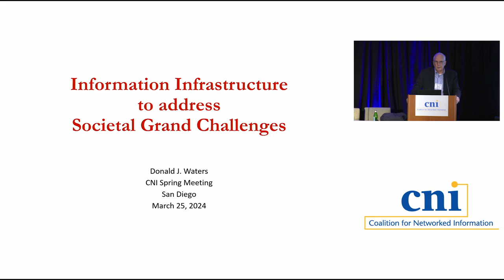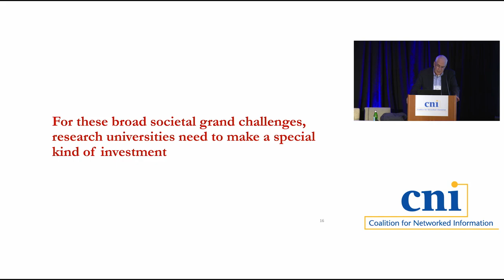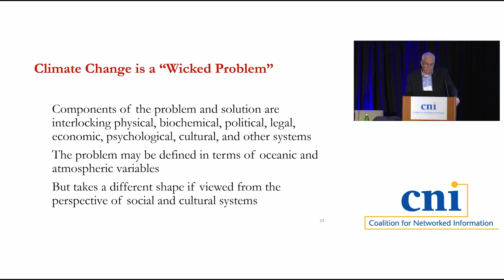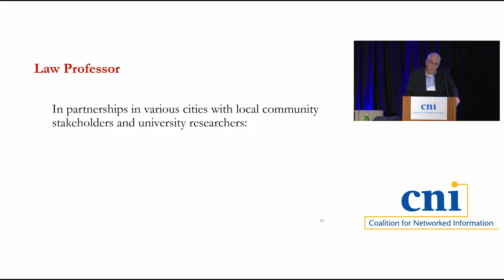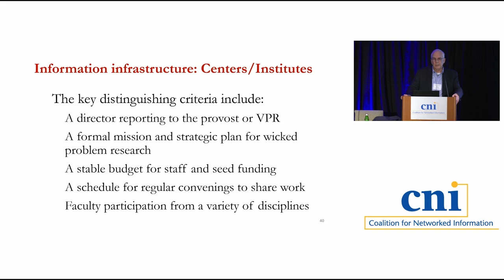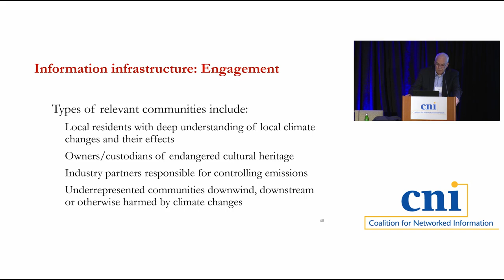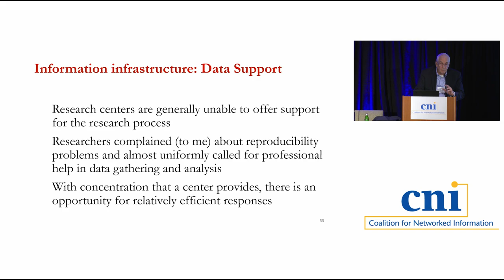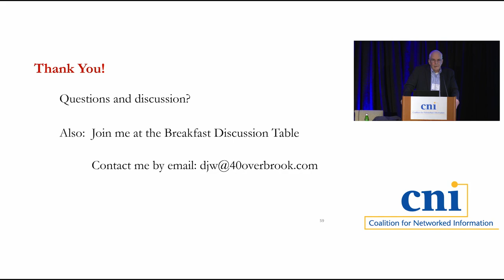Information Infrastructure to Address Societal Grand Challenges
In late 2022, the Coalition for Networked Information (CNI) launched the CNI Senior Scholars Program. The program is designed to facilitate efforts to explore broad research questions that align with CNI’s program and interests. The inaugural CNI Senior Scholar, Donald Waters, is studying the information infrastructure that universities need to best address climate change as a grand challenge of immense public interest. Relying on background literature and extensive interviews with scholars and information experts at ten selected universities, Waters is now preparing a final report. The briefing session will present and invite discussion of his findings, beginning with a definition of the “wicked” nature of climate change as a grand challenge and an outline of mission-driven efforts of universities to scale up and better integrate faculty research on this complex issue. He will suggest that libraries and information technology organizations could contribute substantially to this scaling and integration by: (a) focusing on the requirements of interdisciplinary research; (b) supporting such research in specific university centers and institutes; (c) enhancing support for faculty collection and analysis of data; and (d) facilitating faculty engagement with local communities.

Donald Waters, Coalition for Networked Information